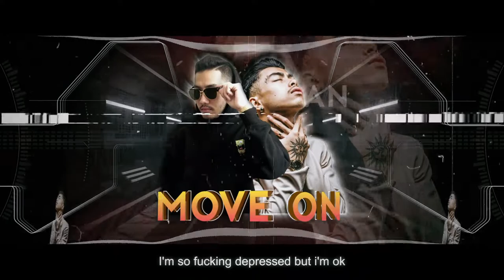(Private Team) MOVE ON [VANN.DA] Dan Dan 2020